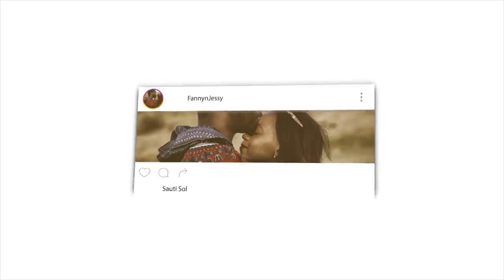Prophet Muhammad’s (ﷺ) Treatment of Non Muslims - Mufti Menk | REACTION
📖 REACTION DEFINITION:

. re·ac·tion
rēˈakSH(ə)n/
noun

Fanny&jessy
Haspolat-lefkosa,via mersin 10,Turkey (cyprus international university)
mersin, turkey,99010